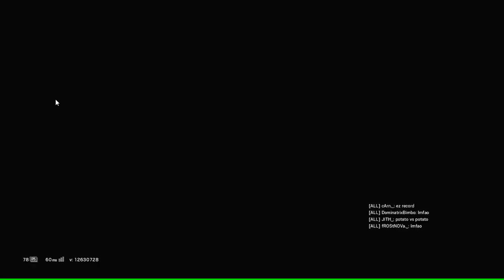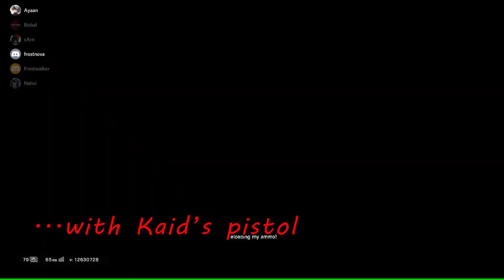Random Siege Moments #1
Just some random moments